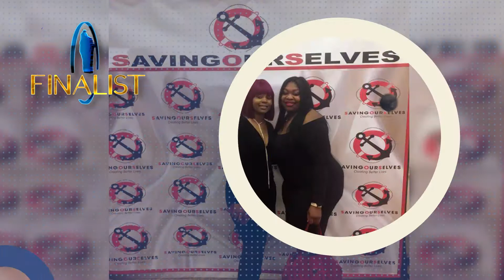MARKETPLACE WI 2019 Award Winner - Rising Star WBE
The annual Governor's Conference on Diverse Business Development results in new partnerships between minority-owned, woman-owned, veteran-owned and LGBTQ-owned companies and the buyers and service providers that want to connect with them.
The awards program recognizes the Wisconsin companies that exemplify growth excellence and organizations that are providing leadership in the business communities served by MARKETPLACE.